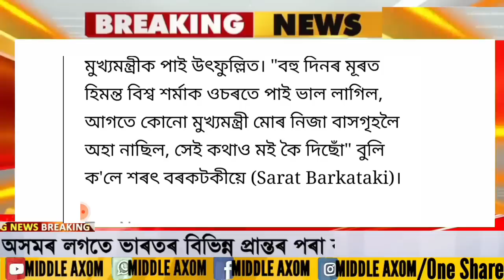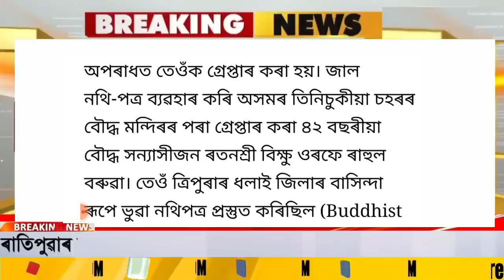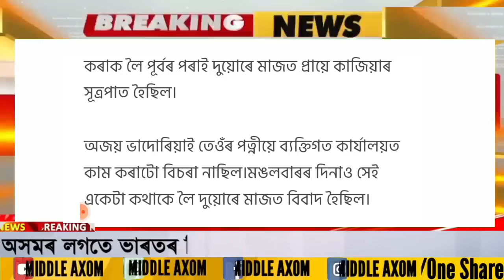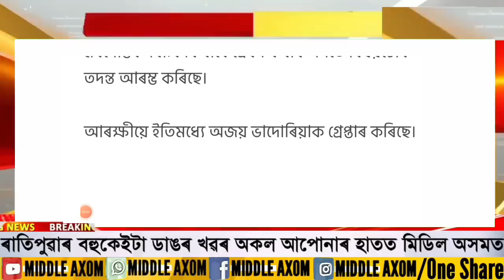Assamese News Today | 11 August Assamese Big Breaking News/Assamese News/Today Assamese Big Breaking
Covered Topics:
1.Assamese News Today 11 August 2022
2.11 August 2022 Assamese News
3.Himanta Biswa Sarma Big Breaking News Today
4.Assamese Latest News Today
5.Assamese News Live Today
6.Assamese Latest Important News Today
7.Assamese Online Help Assamese News
8.Himanta Biswa Sarma Latest News Today, 11 August 2022 |  Assamese Breaking News
9.Assam 24 Hours News Today Assamese Breaking News Today
10.Assamese News Today
11.Assamese News Today Live
12.Assamese News Today dy365
13.Assamese News Today 10 August 2022
14.Assamese News Today 9 August
15.Assamese News Today 9 August 2022
16.Assamese News Today pratidin time
17.Assamese News Today 11 August
18.Assamese News Today 2022
19.Assamese News Today Prag News
20.Assamese News Today 12 August 2022 Live

Regards,
Middle Axom